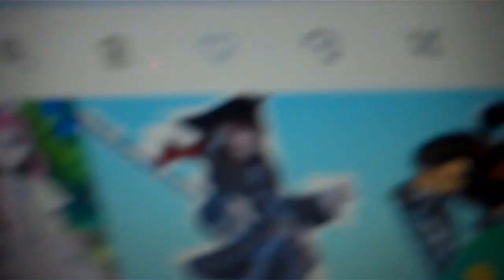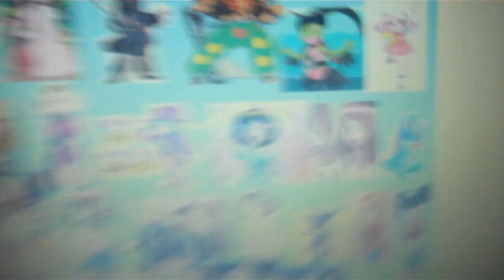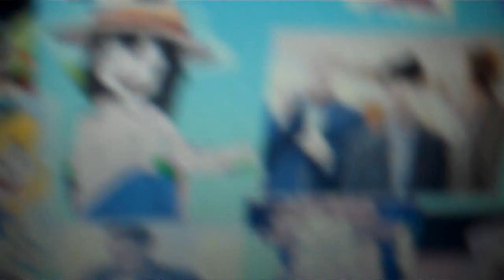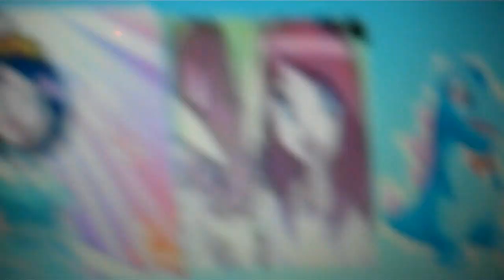the pirate and his crew episode 832 evil pan